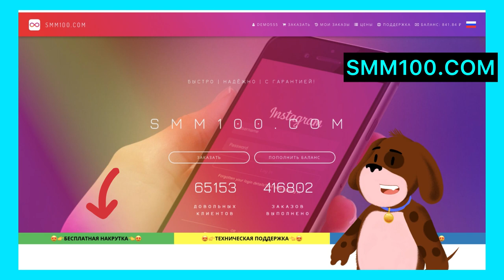Yandex disk must match